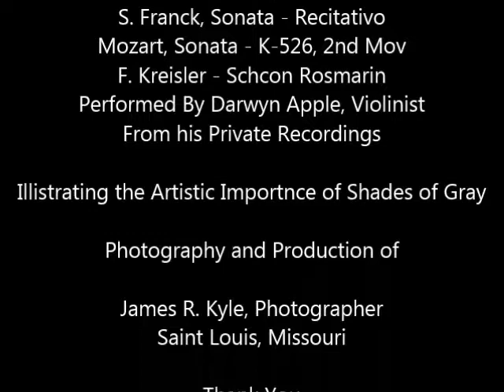Transitions of Color To Shades of Gray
In this VID I illustrate the importance of Artistic conversions from color to shades of gray (B&W photography).

Video production credit = James R. Kyle © 11-2018

Music provided with Permission from © owner = Darwyn Apple, Violinist - From his private recording collection.